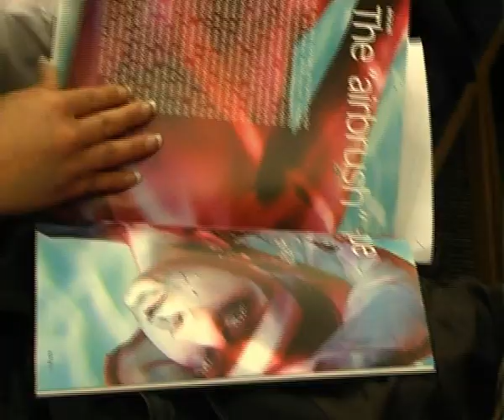Kryolan - Stefania D'alessandro